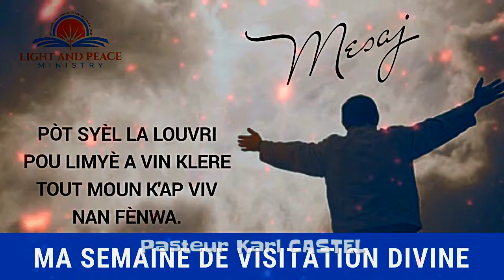MESAJ | PÒT SYÈL LA LOUVRI POU LIMYÈ A VIN KLERE TOUT MOUN K’AP VIV NAN FÈNWA | Rev. Karl CASTEL